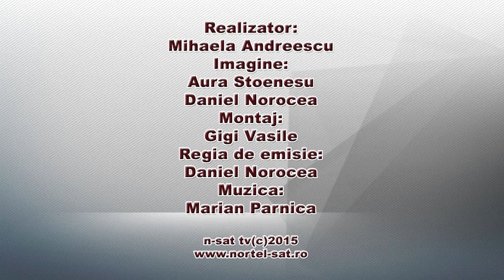Sa mai si muncim - Pepiniera Oltenia